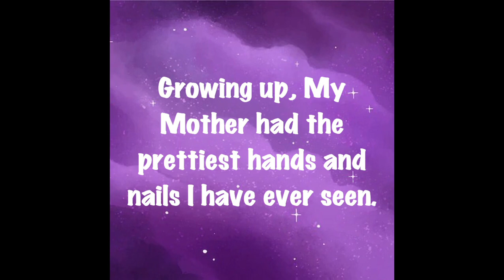“Jezebel Nails,” or GENETICS?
Black Women are not allowed to artistically express themselves without being stereotyped by other Black people. More times than not, this rhetoric was given to us. I am thankful for Mommy’s genetics.

Hebrew Nail Tech - Ebonie - Nail_Issuez on Instagram

She uses real acrylic and gel. She’s so down to earth, loving and knowledgeable of who she is. Thank you Eb!